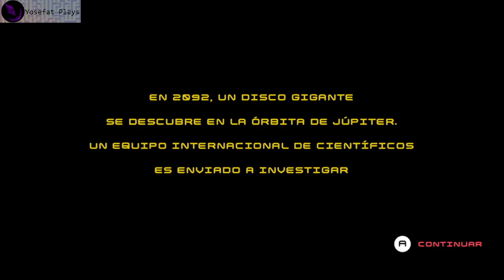Disc Room (2020) [Español] - Playthrough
Este juego si que fue una sorpresa, a pesar de que el concepto es sencillo con lo de tratar de sobrevivir el mayor tiempo posible en una habitación cada vez mas llena de discos mortales, el ver como tuercen el concepto con cambios en las reglas, cambios de ambientes y comportamientos diversos por una gran variedad de discos diferentes.

Cada nivel es agonizante y uno se puede dar una idea de lo dificiles que son las cosas cuando algunos retos son sobrevivir 5 o 10 segundos en una habitacion. Debo decir que he disfrutado mucho de este y me tomo bastante practica empezar a lograr terminar algunos de los niveles de forma consistente.

Tambien debo agregar que es curioso como las pequeñas pistas de lo que sucede se obtienen principalmente al ser cortado por los diferentes discos donde se discute lo que investigar asi como ser investigado por una inteligencia completamente alienigena para la cual el concepto de la muerte no parece significar lo mismo asi como probablemente no exista un concepto del dolor o de un concepto de la tortura. Pero bueno, si uno va a lo que hace el ser humano, es normal el usar por ejemplo animales para probar medicamentos, ver el avance de enfermedades o simplemente disectarlos para comprender su funcionamiento, asi que el que una mente alienigena realice lo mismo con los humanos y lo vea bien por que "igual luego de las pruebas los restauro" no me pareceria nada raro, en especial si obvia todo el aspecto psicologico de los sujetos de prueba para enfocarse en lo fisico, aun que sin estan probando la capacidad de razonamiento con los rompecabezas que plantea.

Eso si, aun quedan muchos misterios en el misterioso disco ya que despues de los niveles normales esta el pasar el juego en dificil o tratar de sobrevivir en todos los niveles por al menos 20 segundos, pero por el momento me doy por satisfecho de la campaña principal del juego.

"Are you ready to get sliced in half? The year is 2089 and a giant disc has appeared in orbit of Jupiter. Step into the oversized space suit of a brave scientist and explore this sprawling intergalactic slaughterhouse. Explore the expansive orbiting disc ship, moving room to room surviving, and completing increasingly complex goals set forth. Use unlocked abilities to outmaneuver dozens of different disc types while solving mysterious puzzles. And remember: what kills you only makes you stronger."
Disc Room is a collaboration between Kitty Calis, Jan Willem Nijman, Terri Vellmann and Doseone.